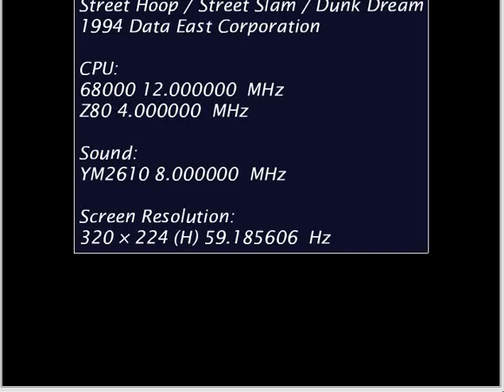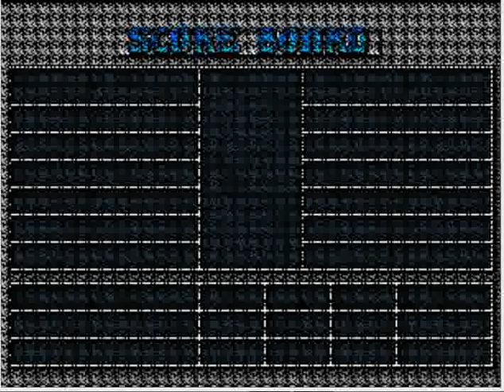Street Hoop Arcade play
Street Hoop is a basketball video game developed by Data East for Neo Geo, released in 1994.[1] The game features three-on-three basketball match-ups with a variety of different teams.